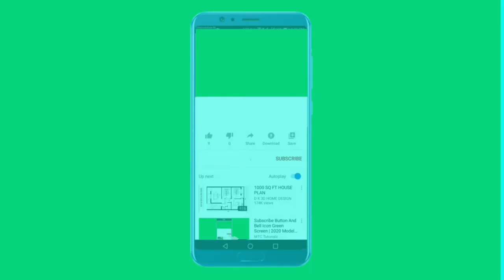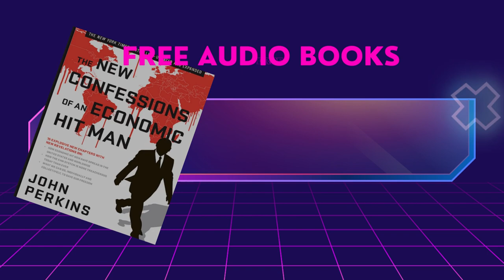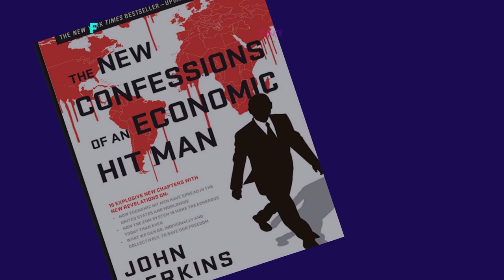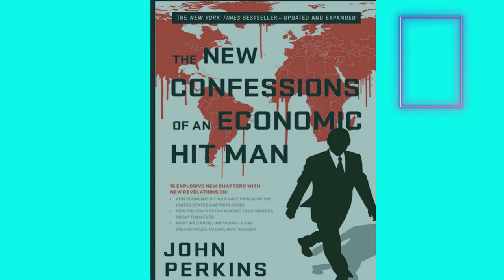The New Confessions of An Economic Hit Man